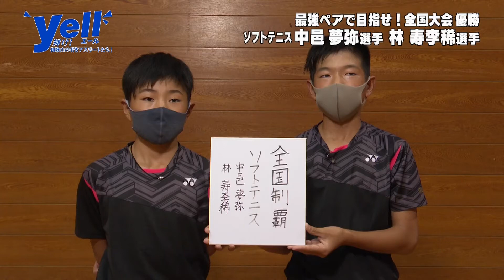Yell!!～輝け!和歌山の若きアスリートたち!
【毎週金曜 よる7時25分放送】
和歌山の若きアスリートを紹介し、その競技の紹介や選手のリアルな声、実績を伝えます！

●10月1日放送（10月8日再放送）